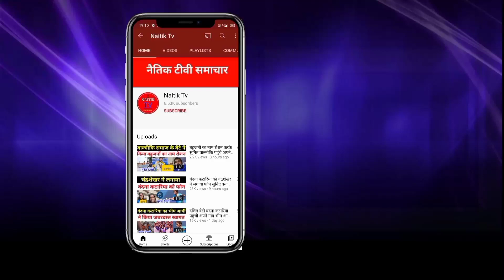इस ब्राह्मण पंडित ने जो कहा वो पूरा दलित समाज एक बार जरूर सुने।bhim army news।dr.bhimrao ambedkar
cover topic:–

1.chandrashekhar ravan
2.bhim army
3.dalit news
4.bhim army chandrashekhar azad
5.bhim army news
6.mayabati
7.jai bhim
8.dr.bhimrao ambedkar
9.babasahab ambedkar
10.chandrashekhar azad ravan

(#)hagetage